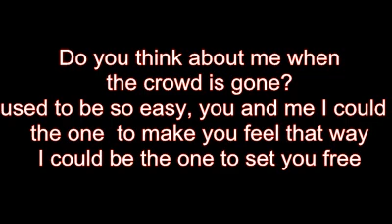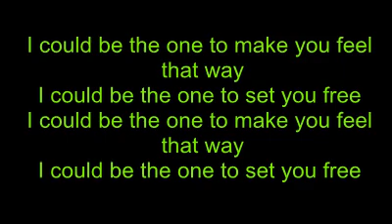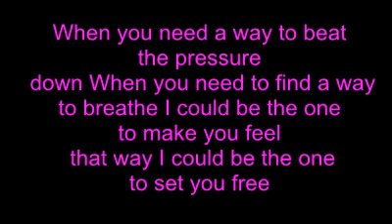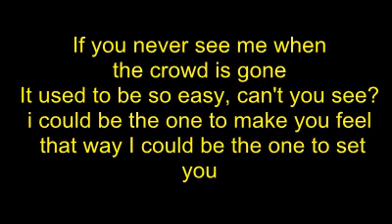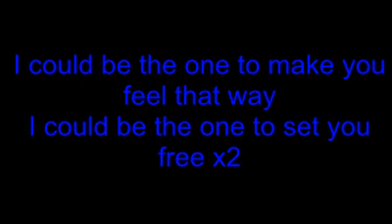i could be the one avicii ft nicky romereo lyrics